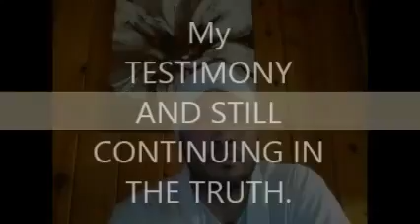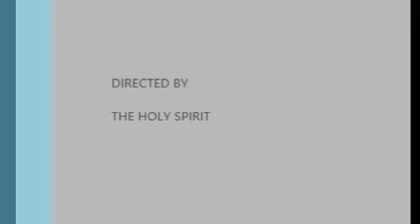My Testimony {May 25, 2015}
2 Corinthians 13:6-11 (KJV)

6 But I trust that ye shall know that we are not reprobates.

7 Now I pray to God that ye do no evil; not that we should appear approved, but that ye should do that which is honest, though we be as reprobates.

8 For we can do nothing against the truth, but for the truth.

9 For we are glad, when we are weak, and ye are strong: and this also we wish, even your perfection.

10 Therefore I write these things being absent, lest being present I should use sharpness, according to the power which the Lord hath given me to edification, and not to destruction.

11 Finally, brethren, farewell. Be perfect, be of good comfort, be of one mind, live in peace; and the God of love and peace shall be with you.